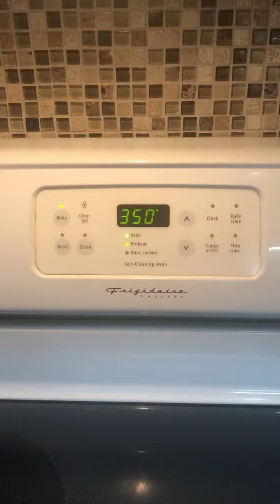Chef Lynne: Au Gratin Potatoes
One mans journey to create the perfect family dinner cuisine